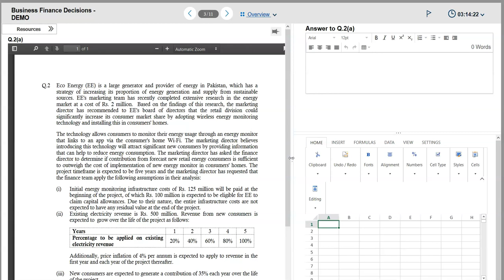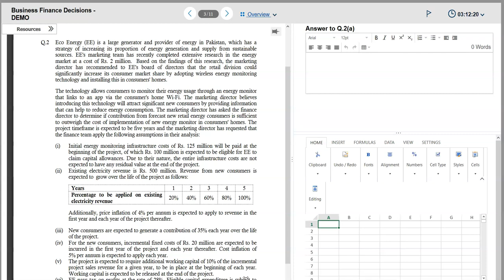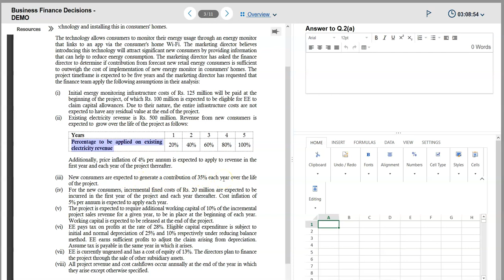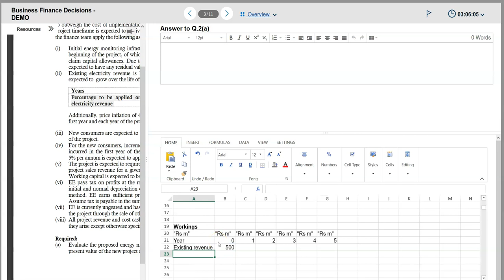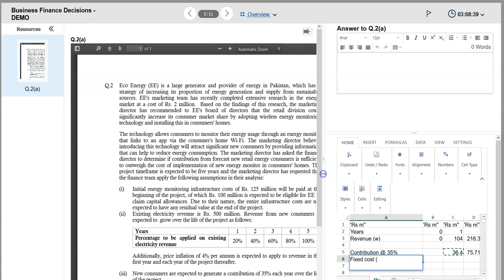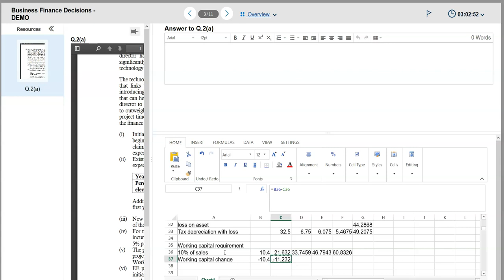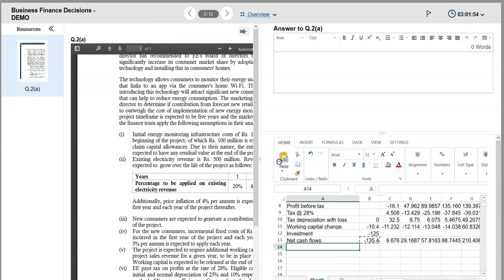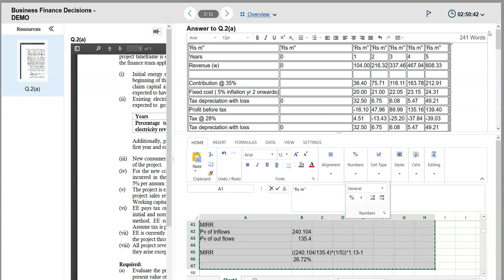ICAP CBE Portal: How to Solve Investment appraisal question : Kohinoor Energy Winter 2020 BFD ICAP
Kohinoor Energy KEL Winter 2020 BFD ICAP,
In this video I have explained that how to solve question on ICAP CBE portal which is applicable in this June 2021 attempt.